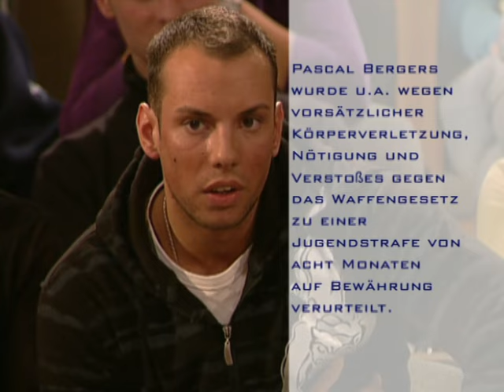6 Jähriger Zeuge wird nach vorne gerufen | 2/2 | Richterin Barbara Salesch | SAT.1